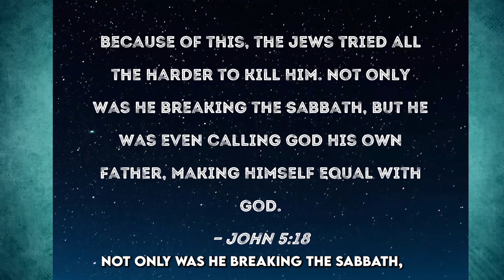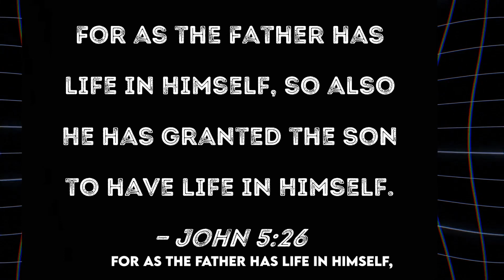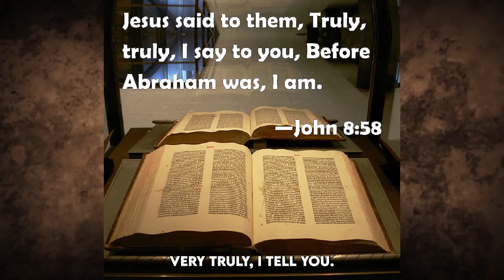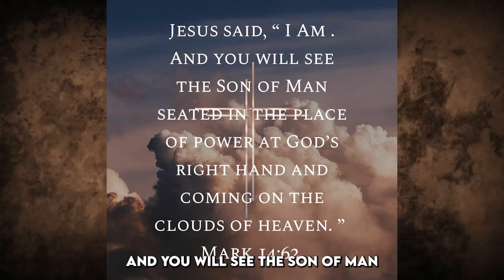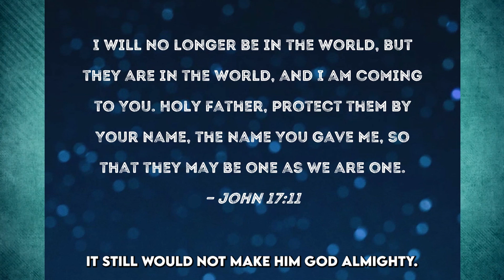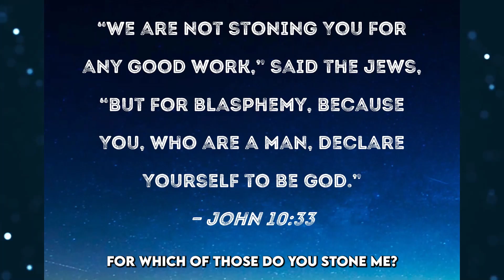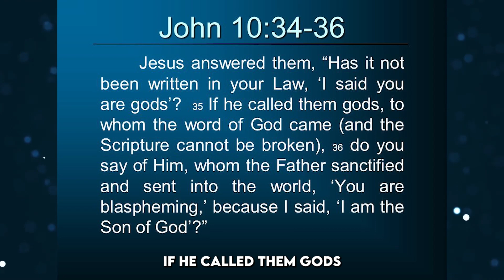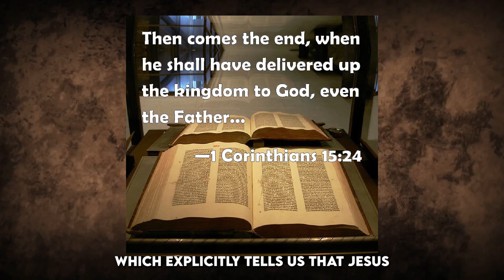Jesus Never Claimed To Be God | Trinitarian Dogma Debunked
Jesus never once claimed to be God almighty. He claimed to be given his name, and all authority. being entrusted with this power is not the same as it belonging to you personally.

Let's take a look at what Jesus actually says, and debunk the scriptures that Trinitarians use to try to prove that Jesus is God almighty.